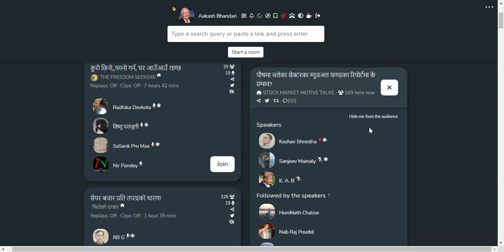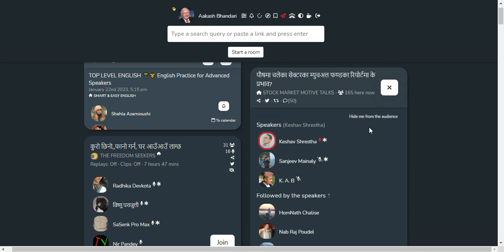SHARE MARKET DISCUSSION WITH DR KESHAV SHRESTHA | NEPSE UPDATE AND ANALYSIS | SHARE MARKET NEPAL